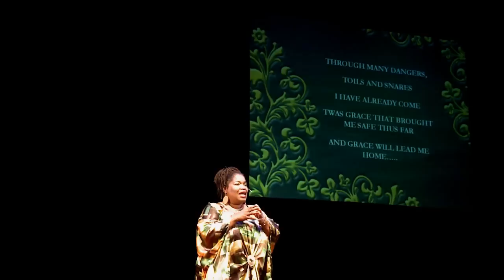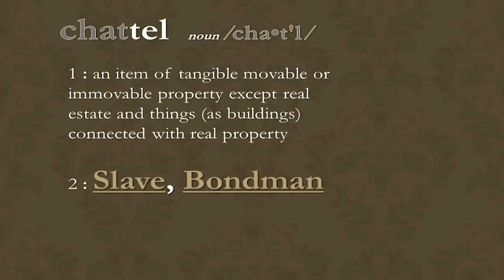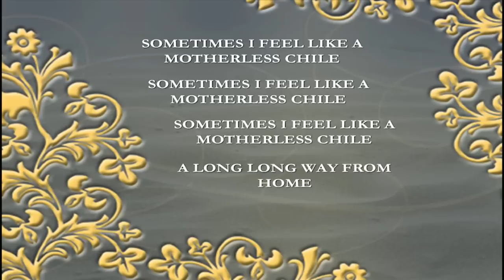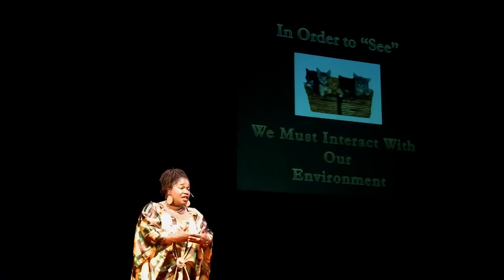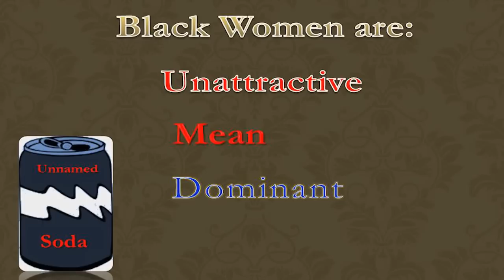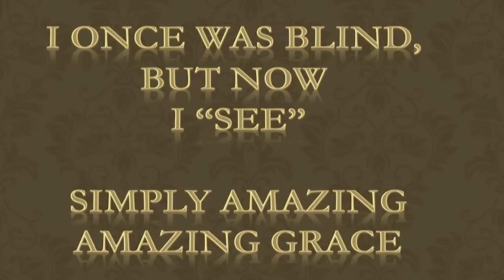TEDxABQ - Cathy McGill - The Irony of Amazing Grace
Cathryn McGill is a singer/songwriter living in Albuquerque, New Mexico, whose  "gospel-cooked jazz and blues" vocals and powerful songwriting has been critically acclaimed all over the United States. Throughout her career, Cathy has used the arts as a means to evoke dialogue around critical civic issues such as domestic and sexual violence, racial prejudice and other social inequities.